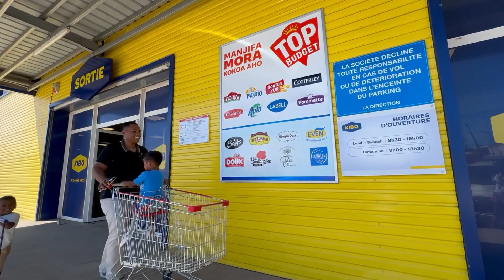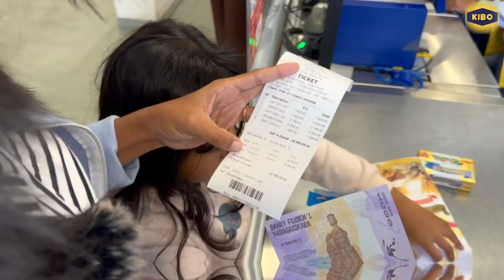DéfiCuisine chez KIBO pour la fête des mères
‼️ Idée plats Fête des mères pour toute la famille

💪Nouveau Défi cuisine petit budget 30K 🤑
📍Achat chez KIBO Cash & Carry

👉On va préparer pour vous des crêpes sucrés et salés que vous pouvez aussi préparer à la maison 🥞😉

DéfiCuisine chez KIBO